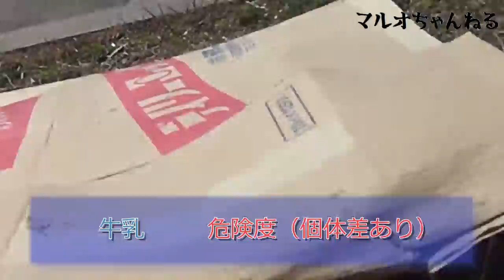「獣医が警告！」犬に絶対に与えてはいけない飲み物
気を付けてあげてくださいね、犬に与える飲み物。
マルオちゃんねる　（Maruo Channel）
愛犬『まるお』のミニ動画（Pet dog Maruo's short movie）